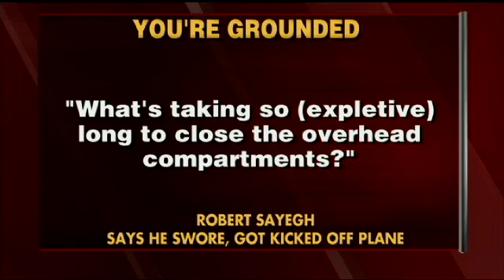Man Says He Was Removed From Plane After Dropping F-Bomb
A TV producer and children's book author says he may sue after he was removed from an airplane for cursing while awaiting take-off. Shep spoke to Robert Sayegh about what happened and how a four-letter word led to him being escorted from his flight.